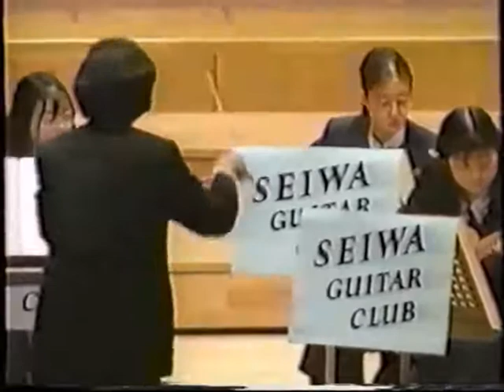聖和学園高等学校 ギター部 12 バッハ作曲 チェンバロ協奏曲 d major より1楽章 BWV1054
初めての青年文化センターでのコンクールに参加しました。生徒のレベルを上げることと、クラシック、特にバッハの音楽を好きになって欲しいのでギター合奏とチェンバロ用に編曲し、演奏してみました♯violin♯cembalo♯harpcichord  ♯piano♯BWV1042♯高校部活♯高校音楽祭♯宮城県高校音楽祭♯E dur♯